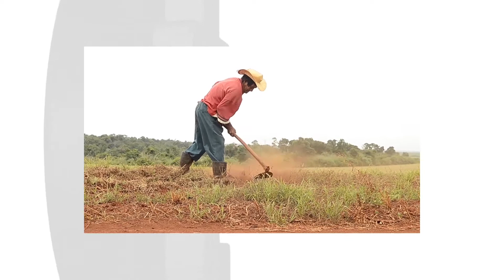TIERRA TV PARAGUAY - LA CADENA AGRARIA Y LA DEMANDA DE ALIMENTOS